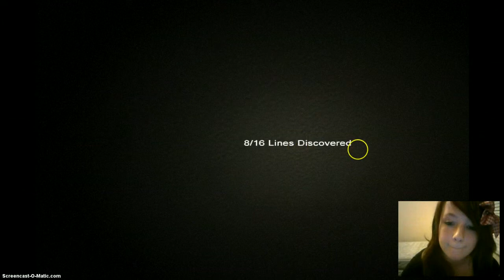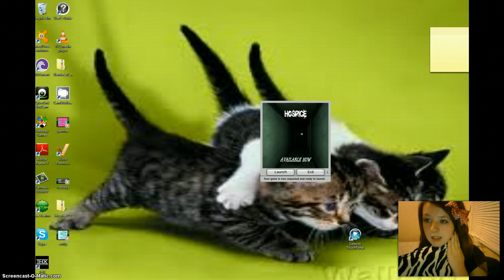Slender Hospice Reaction cam (part 1)